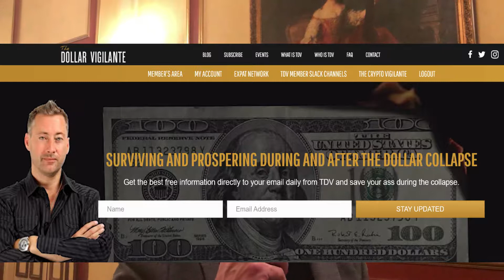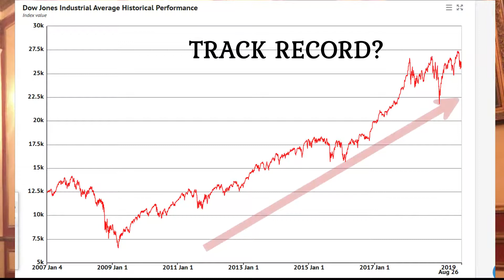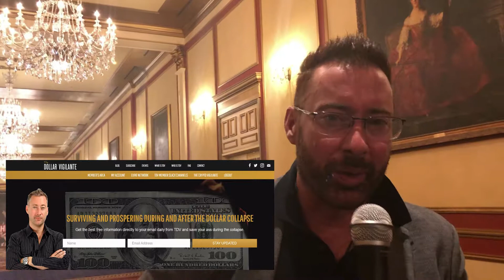JEFF BERWICK Interview! Dollar Collapse? (Debate)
This video reveals the Dollar Vigilante founder